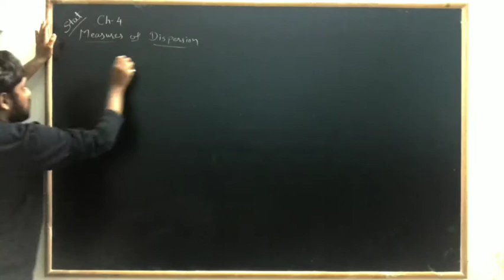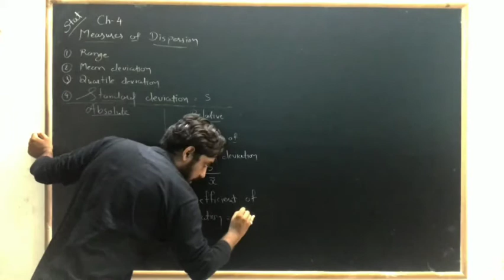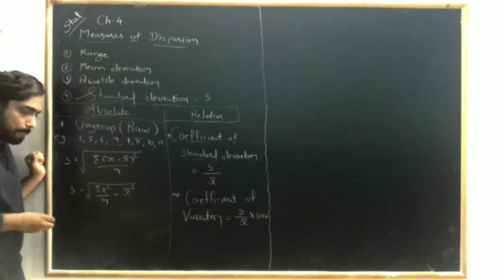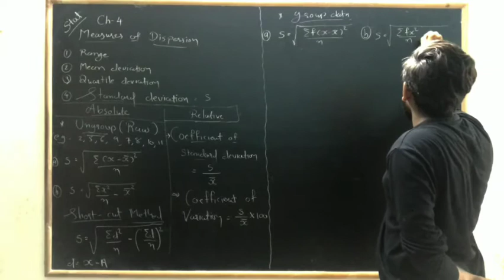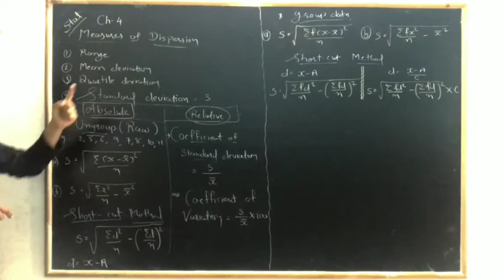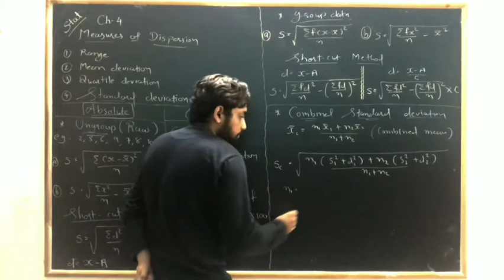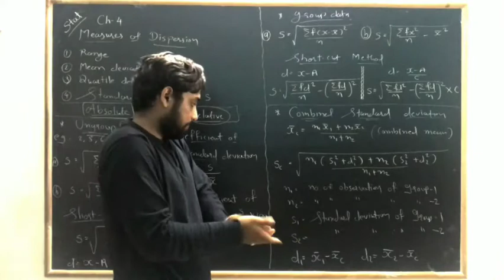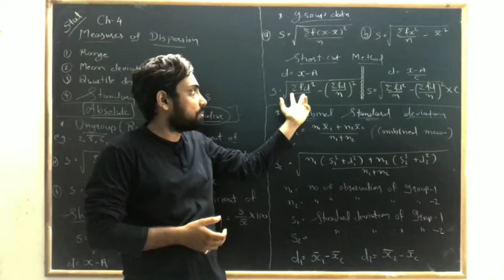Measures of despersion Chapter-4 || Part-2 || 11 commerce English Medium